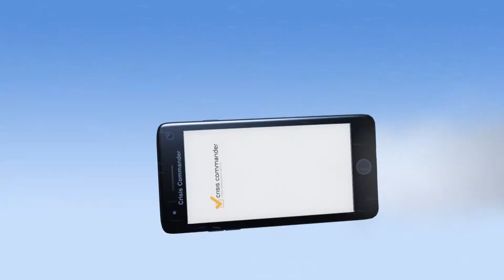3D Animationer Reklamfilm om appen Crisis Commander Engelsk version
3D Animation Reklamfilm om appen Crisis Commander